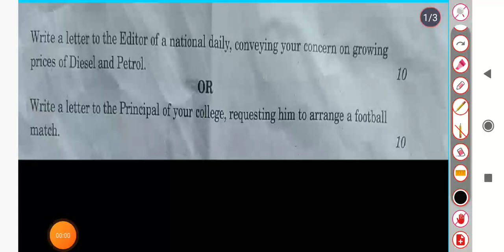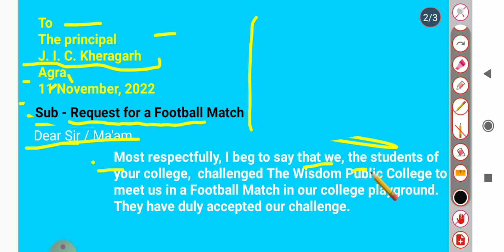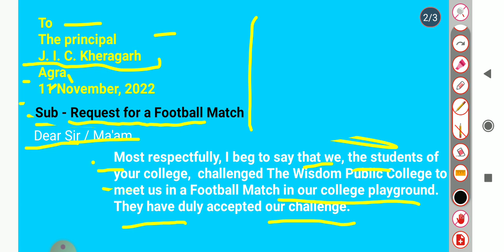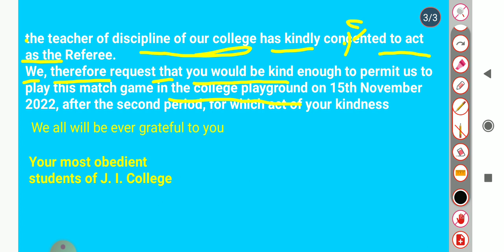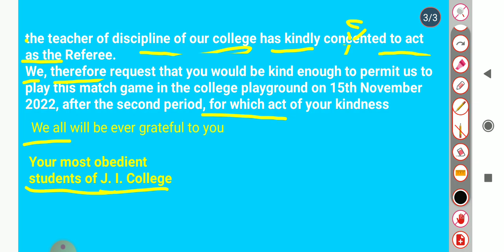write a letter to the principal of your college requesting him to arrange a football match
write a letter to the principal
letter to the principal class 12 UP Board
letter to the principal of your college
to arrange a football match letter writing